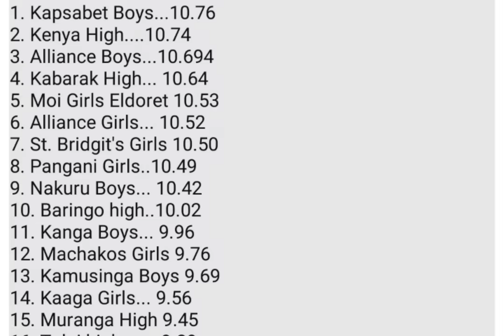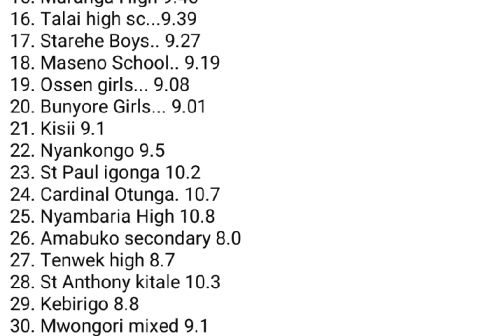TOP 32 SCHOOLS IN KCSE 2023 RESULTS LIST OUT|best schools with high meanscore 2023!